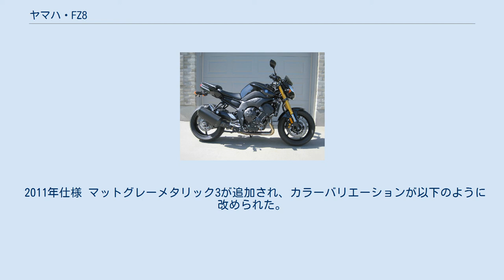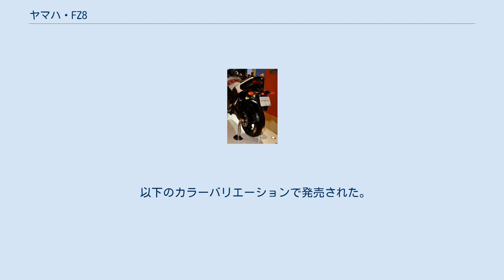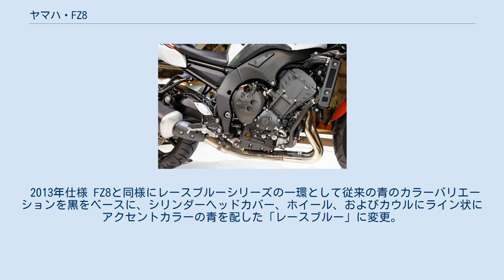ヤマハ・FZ8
FZ8（エフゼットエイト）とは、ヤマハ発動機が2010年から販売している、800cc4ストロークエンジンを搭載した大型自動二輪車である。
 この車両にハーフカウルを装着したFazer8も存在し、本項では両車両を併せて説明する。
 スーパースポーツでは常套手段となったエンジンを車体剛性に利用するダイヤモンド方式が採用され、軽量で高剛性な鋳造アルミフレームにエンジンをリジッドマウントすることにより軽量でありながら高い縦剛性を実現した。
 デザインコンセプトはマスフォワードフォルム。
西洋の鎧の奥から睨みをきかすようなアグレッシブなデザインを採用。
シリーズコンセプトを共有しつつ、キャラクター、用途の違いを考慮し、設計の自由度に貢献するコンパクトなエンジンのメリットを生かし、シートとハンドルの位置を後ろに15mm、下に10mm移動するなどFZ1よりストップアンドゴーの多い街乗りであっても疲れにくいようにライディングポジションが改められた。
 ネイキッド仕様のFZ8とカウルつきのFazer8が用意され、Fazer8のヘッドライトにはヤマハ伝統の異型二眼ヘッドライトが搭載される。
 日本ではプレストコーポレーションなどが日本国外向けに販売されている車両を逆輸入し、販売国での事情に沿い異なった販売が行われている。
 搭載されるFZ1をベースに再構成されたエンジン 2010年、FZ8は従来の排気量区分にとらわれず、出力や使い方から新たな排気量区分を再検討し、実用性とスポーツ性能を満たす新たな排気量として800ccを採用し発売された。
 エンジンは2008年式YZF-R1に端を発するFZ1のエンジンを基礎としつつも、800ccとしてのこれまでにない新たな存在意義を演出するためにクランクマスの再設計を行い、シリンダーヘッド、セラミックコンポジットシリンダーなどを新造し実用性と爽快感を両立するための新たに開発された。
 安定した出力特性に貢献する7.8Lの大容量エアクリーナーボックス内には外側と内側でインジェクションごとに長さの異なるファンネルが装着され、外側で125mm、内側で150mmと長さを変えることにより、相互に出力特性を補完しあい、全体として最適になるような工夫がなされている。
 排気系統には白金・ロジウムの酸化反応を利用し、排気ガスから一酸化炭素や炭化水素を減少させる機構や、ロジウムの還元反応によって、窒素酸化物を浄化するハニカム型三元触媒を装備。
さらに残留酸素濃度を検知し、リアルタイムで燃料補正を行い、最適な空燃比を実現する燃料制御を組み合わせることによってEU3基準を達成している。
 足廻りにはフロントにFZ1と同等のφ43mm倒立フォークを、スイングアームにも同様にFZ1譲りのCFアルミダイキャスト製629mmロングスイングアームを搭載し、これらをFZ8用に高速域ではしっかり機能しつつも、低速度域で神経質にならない減衰性能を発揮するよう再調整が行われた。
 ブレーキには住友製モノブロックブレーキキャリパーが採用され、フロントディスクには新たに開発されたφ310mmフローティングディスクをダブルで、リアにはFZ1の245mmと比較してやや大きめのφ267mmシングルディスクを搭載し、街乗りなどでのブレーキに対する考慮がうかがえる。
 ホイールには軽量で高い剛性を実現する5本スポークのキャストホイールを採用。
リアホイールはリアタイヤのサイズがFZ1の190/50から180/55へ改められたため、専用のホイールが新造された。
 2010年仕様 ブルーの車両 ミッドナイトブラック（現地名）の車両 日本ではプレストコーポレーションが4月27日にXT1200Zスーパーテネレと同時に国内での逆輸入車の取り扱い決定を発表、5月13日に販売価格などの情報が公表された。
オプションでABSを搭載した車両も販売される。
 カラーバリエーションは以下のとおりである。
 2011年仕様 マットグレーメタリック3が追加され、カラーバリエーションが以下のように改められた。
 2013年仕様 イメージカラーに青を採用したレースブルーシリーズの一環として従来の青のカラーバリエーションを黒をベースに、シリンダーヘッドカバー、ホイールなどにアクセントカラーの青を配した「レースブルー」に変更。
2012年に行われたインターモトの中でのプレスカンファレンスではホルヘ・ロレンソがFZ8の運転役を務めた。